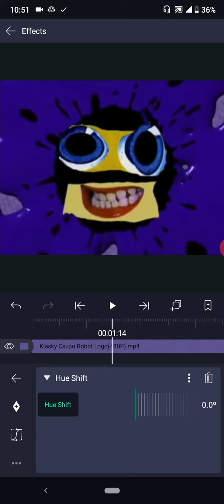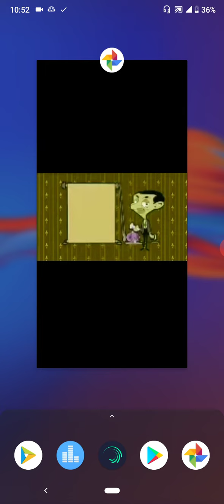How To Make Tigers Effect on Andriod / Cómo Hacer "Tigers Effect" en Andriod.